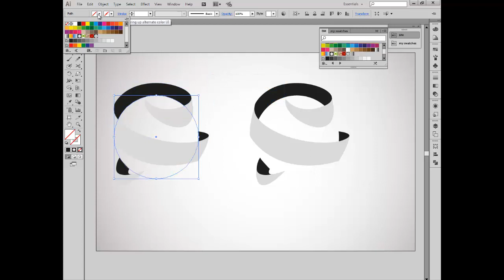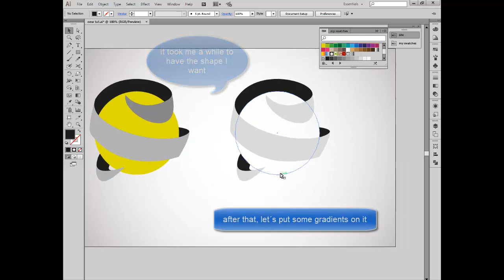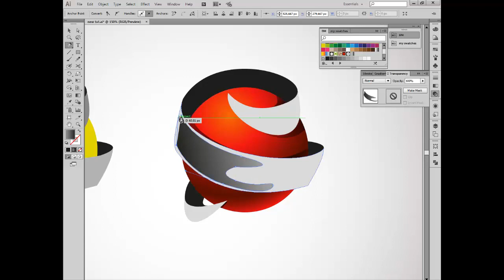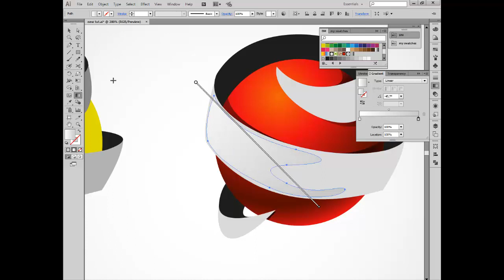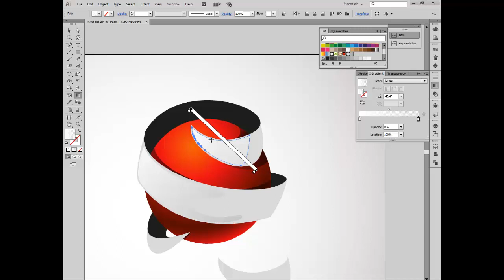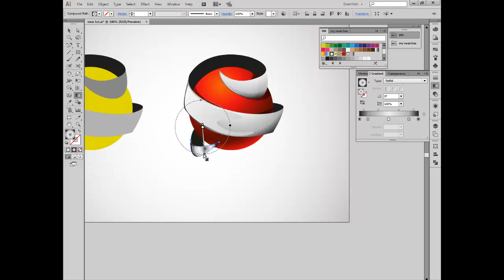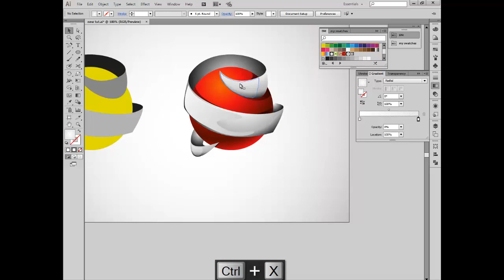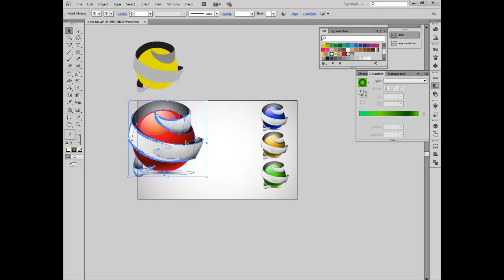How to make a Logo (with adobe illustrator)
Adobe illustrator cc logo design tutorial